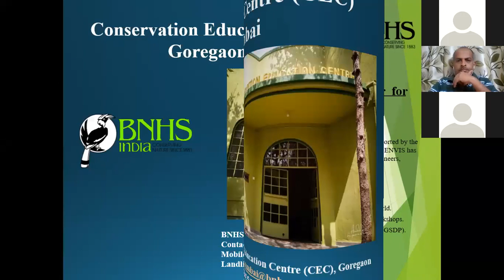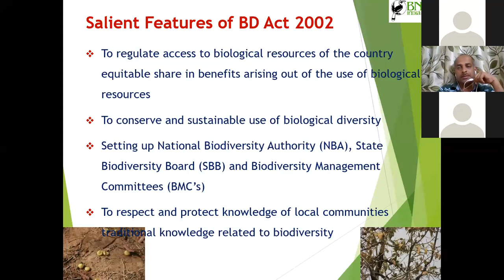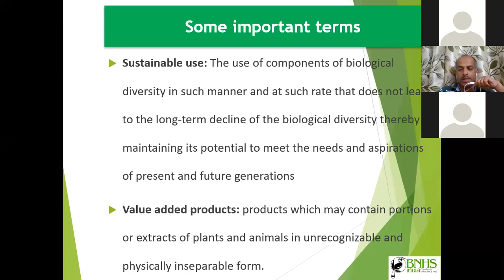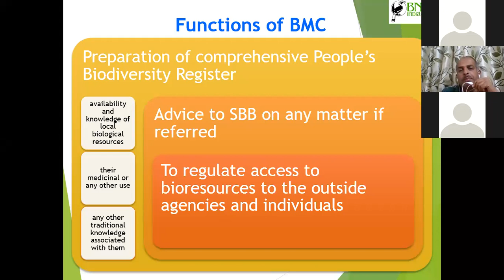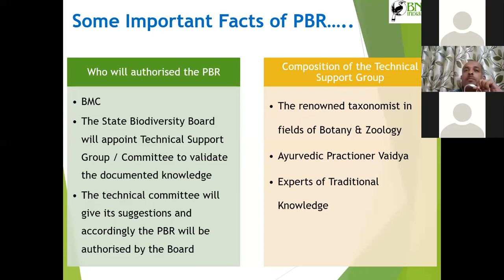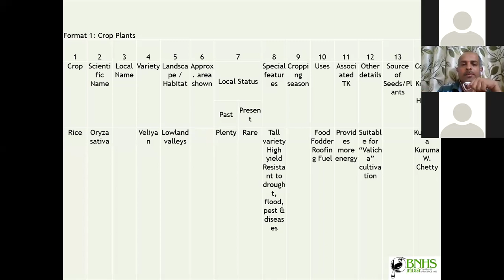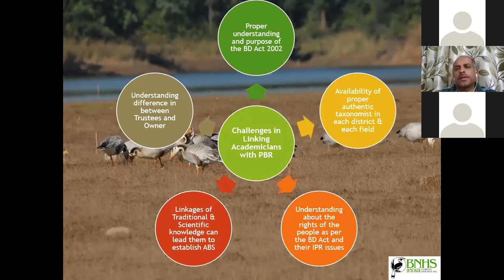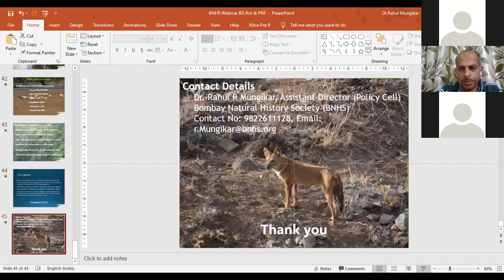Webinar on "Understanding Biodiversity Act and PBR" by Dr Rahul Mungikar, Assistant Director, BNHS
ENVIS Resource Partner on Avian Ecology, Bombay Natural History Society (BNHS) and Conservation Education Centre (CEC) - Mumbai have organized a Free Online Webinar for amateurs. We have uploaded this recorded webinar for those who could not attend the live webinar.

PBR is a document which contains comprehensive information on availability and knowledge of local biological resources, their medicinal or any other use or any other traditional knowledge associated with them. This webinar will guide the audience towards a better understanding of People’s Biodiversity Register and the Biodiversity Act.